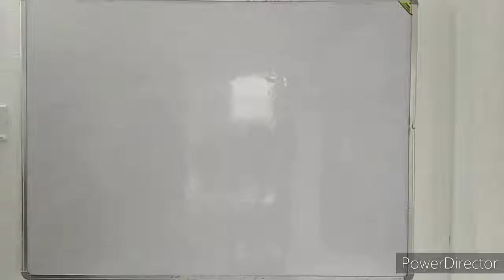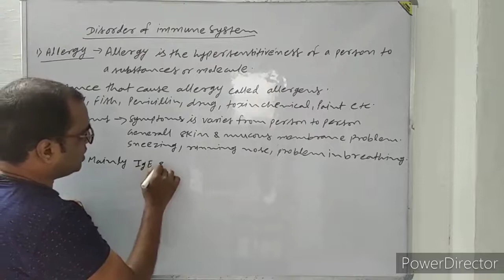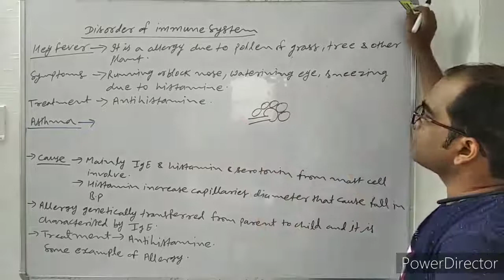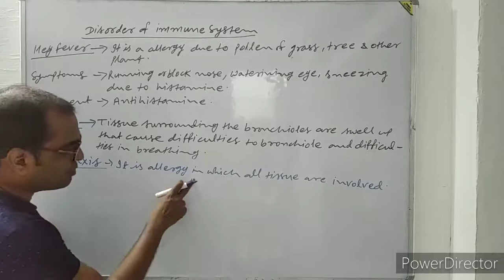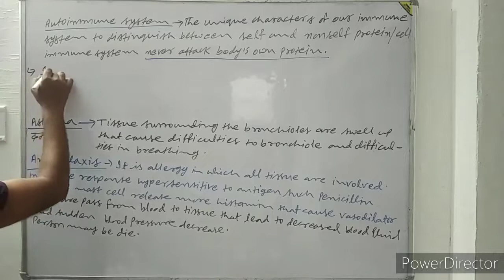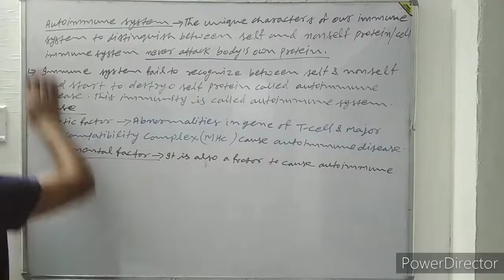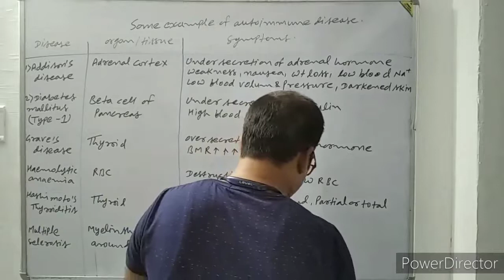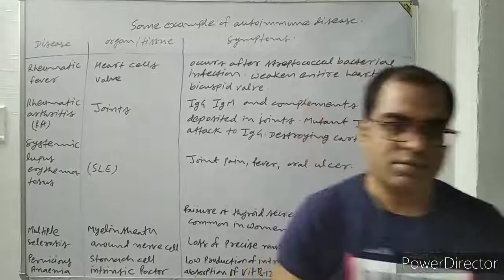NEET,CLASS XIITH BIOLOGY LECTURE 11 CHAPTER - HUMAN HEALTH & DISEASE BY PURUSHOTAM KUMAR